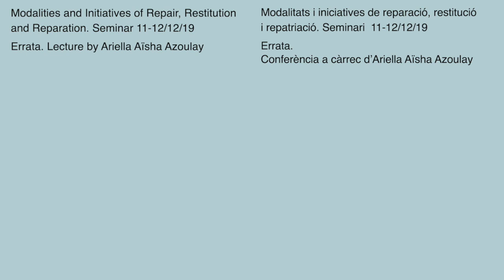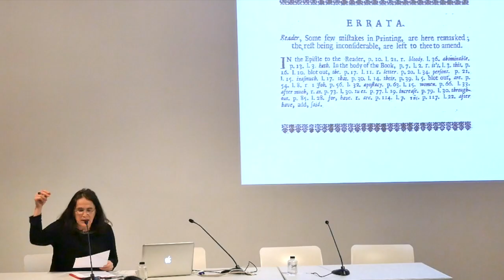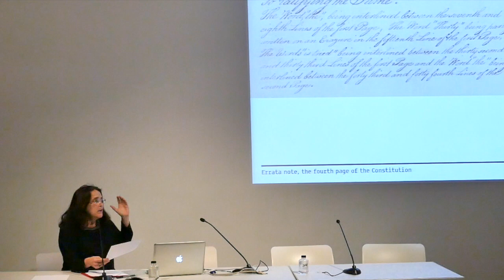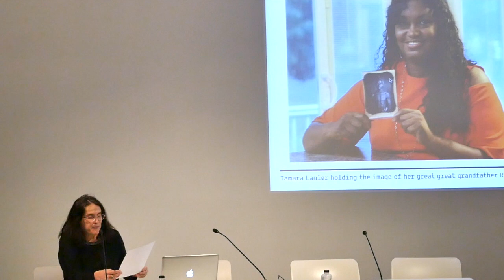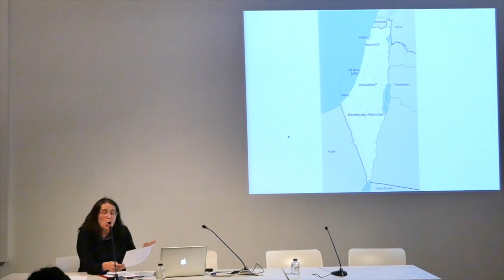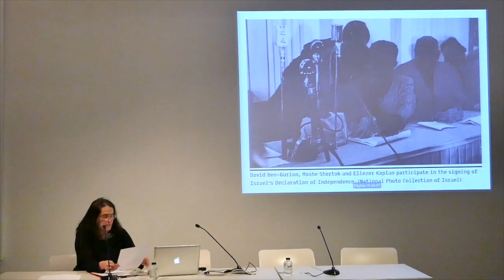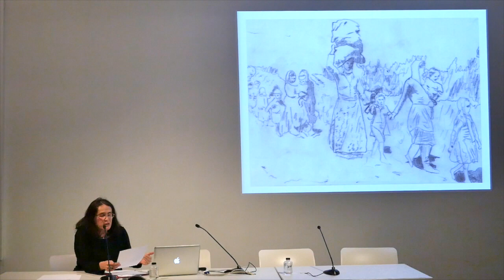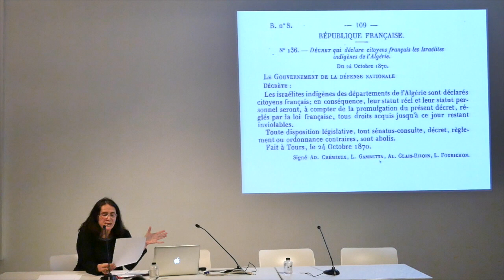Ariella Aïsha Azoulay. Seminar. Modalities and Initiatives of Repair, Restitution and Reparation.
Seminar: Modalities and Initiatives of Repair, Restitution and Reparation
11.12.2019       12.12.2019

Public institutions such as libraries, museums and archives today own a huge amount of plundered material and they are organized around imperial structures that facilitate the normalization of these holdings in these institutions.
Based on this assumption, the seminar aims to provide a framework for discussion of transformative potentialities of imperial collections and different modalities of undoing their legacies.